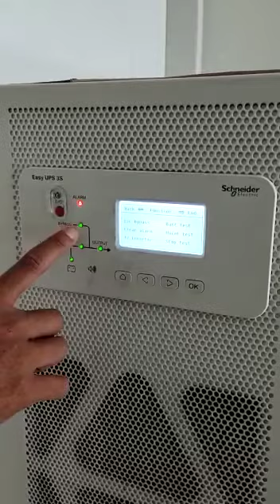Cara BY PASS UPS Schneider Electric Easy 3S